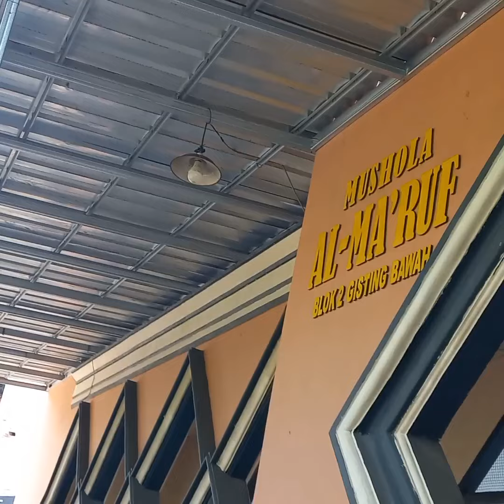Pemotongan - Pembagian ... Qurban di AL MA'ruf .... Ramah lingkungan